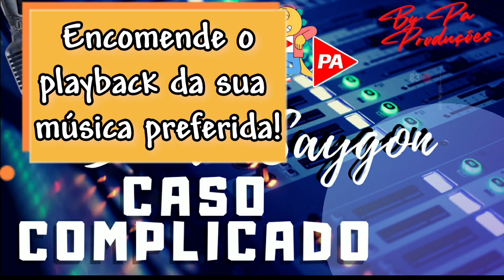Playback - Caso Complicado (Banda Saygon)